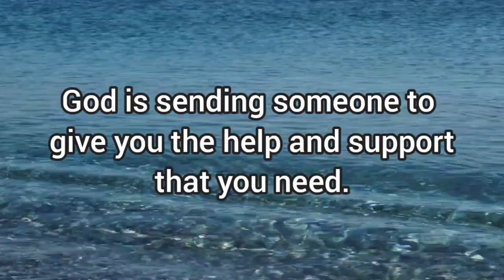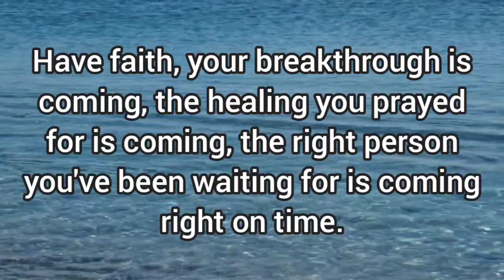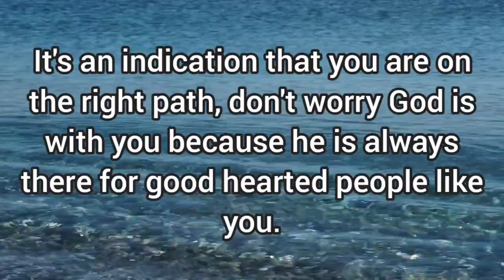💫the help and support you need is coming!